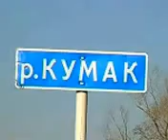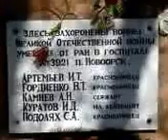Душа Новоорска - Новоорск онлайн